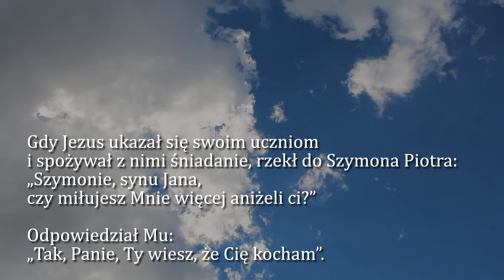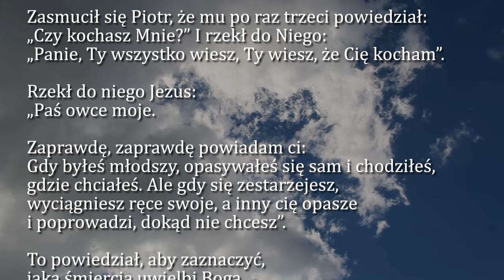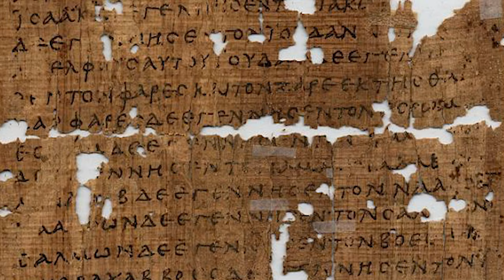Dobra Nowina na dziś | 17 maja - Piątek, VII tyg. Wielkanocnego